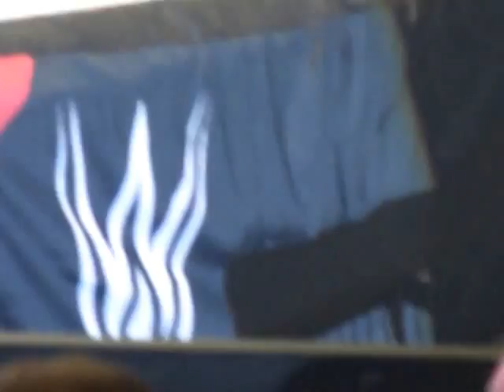WWE Live - Newcastle - 12/11/2014 - Chris Jericho VS Bray Wyatt FULL MATCH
No holds barred newcastle street fight between chris jericho and bray wyatt